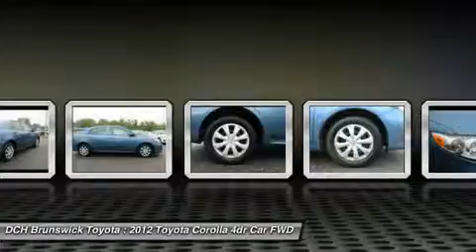2012 Toyota Corolla BTP5782A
2012 TOYOTA COROLLA North Brunswick, NJ
Stock# BTP5782A

1504 US Route 1 North

* * * * * TOYOTA CERTIFIED * * * * * VALUE PRICED,ONE OWNER, 9 SERVICE RECORDS FOUND ON CARFAX, MP3 Player, NO ACCIDENTS on CARFAX, KEYLESS ENTRY, 34 MPG Highway, we specialize in obtaining financing for customers who have low credit scores, no credit, bad credit, recent bankruptcy and repossessions. Please call us directly and ask for the special financing department at 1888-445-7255. CARFAX REPORT SHOWS 1 OWNERS and 9 SERVICE RECORDS. Toyota Certified Pre-Owned means you not only get the reassurance of a 12mo/12,000 mile Comprehensive warranty, but also up to a 7yr/100,000-Mile Powertrain Limited Warranty, a 160-point inspection/reconditioning, 1yr Roadside Assistance, trip-interruption services, rental car benefits, and a complete CARFAX vehicle history report. DCH Brunswick Toyota proudly services the central New Jersey area, we can handle all of your Used Car needs